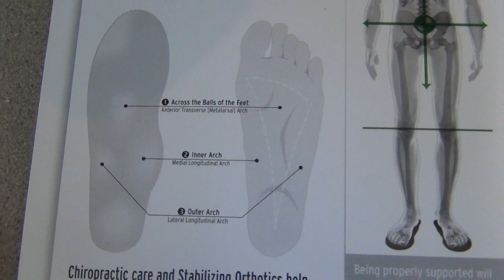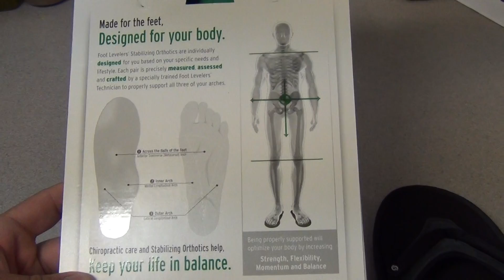Anthony Pasquale explaining Orthotics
Species Elite Athlete Anthony Pasquale explaining why EVERY bodybuilder and athlete needs Orthotics to ensure maximum muscle gain and preventlong-term back and knee injuries.